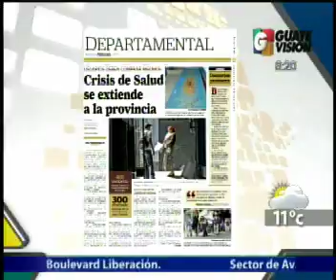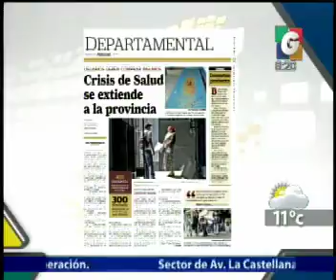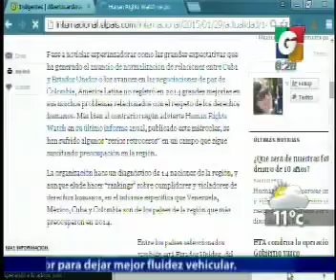Via TElefonica - En vivo Desde - Departamentales - En Tiempo Real - Internacionales